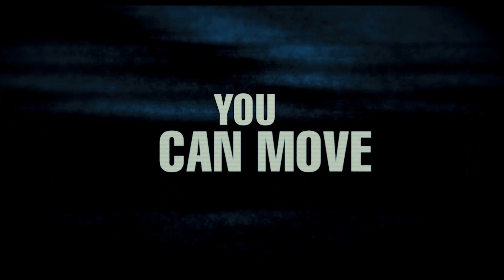A Haunted House 2 | Trailer US (2014)